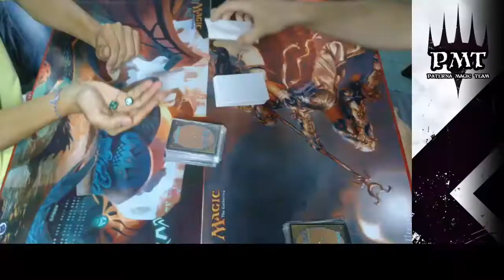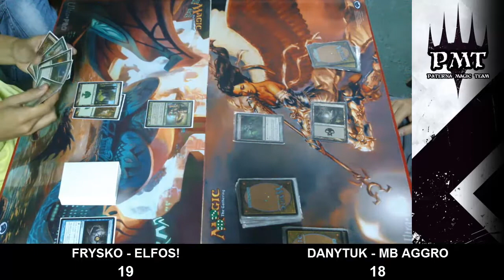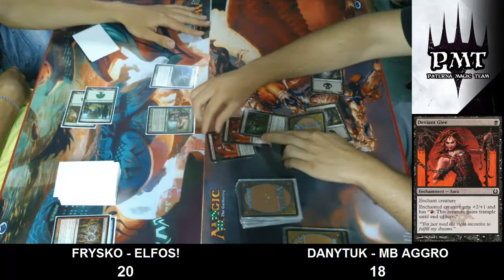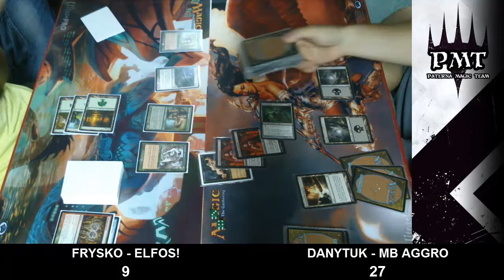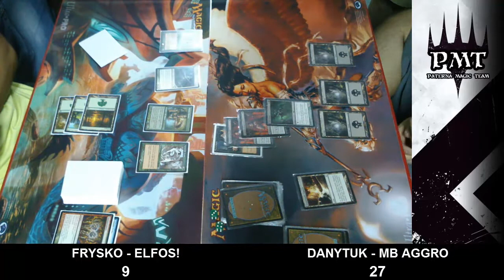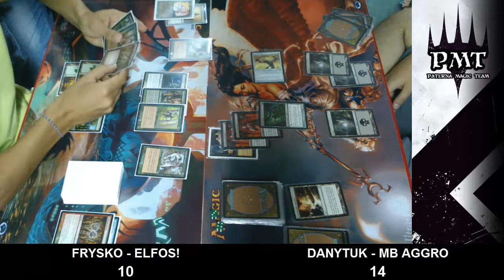VIII Torneo Paterna Magic - Final - Elfos vs MonoBlack Aggro - Partida 1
Primera partida de la final del VIII Torneo Paterna Magic de Pauper. Elfos vs MBAggro